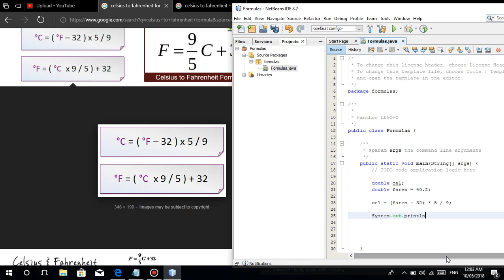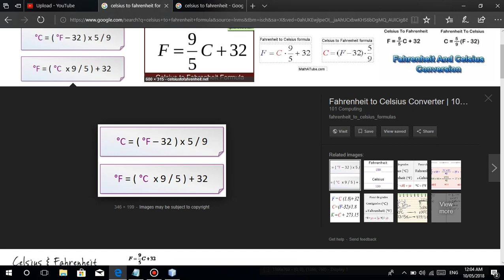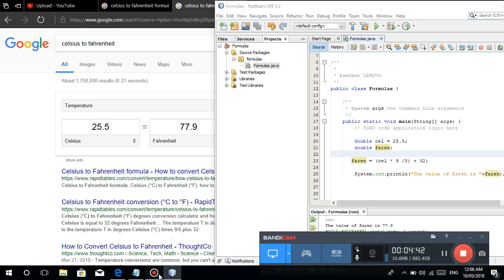Java Programming Tutorial (TAGALOG VERSION) - #10 Applying Celsius to Fahrenheit (Vice versa)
Applying some formulas in Java :D You can experiment more. Basta alam niyo ang basics :)

You can do it guys :)